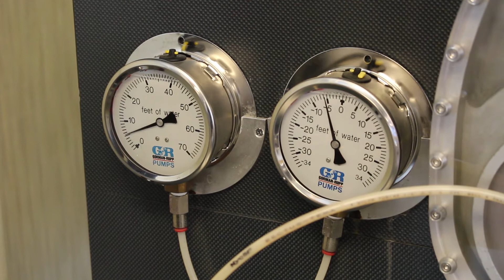How Minimum Submergence Affects Centrifugal Pumps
Minimum submergence is when the liquid level is close enough to the entrance point of the suction pipe that the atmosphere cheats the system, makes a void in the liquid level, enters the pump, and air binds the pump. Watch a video demonstration here.